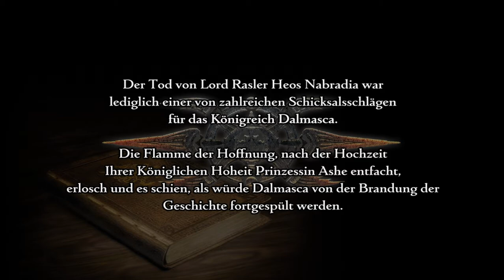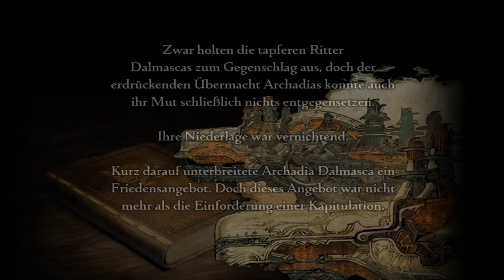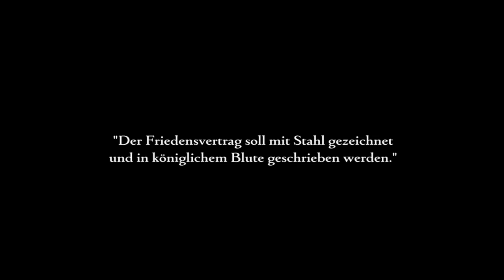Final Fantasy XII - Zodiac Age | Ein unglaubliches Intro | Walkthrough Gameplay Part 1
Kehre zurück in die Welt von Ivalice ...

Diese HD-Neuauflage basiert auf dem erfolgreichen 12. Eintrag in die FINAL FANTASY-Reihe und hat sich weltweit über 6,1 Millionen Mal verkauft. Jetzt bietet der Titel ein neues, überarbeitetes Spieldesign!

Nicht nur Grafik und Ton wurden aktualisiert, um die Vorteile neuer Hardware zu nutzen, auch das Kernspieldesign wurde optimiert, um eine Evolution des originalen FFXII für die derzeitige Generation zu produzieren.

Genieße die Wiedergeburt eines klassischen Abenteuers!

■Geschichte
Zwei Jahre sind seit dem Krieg vergangen, in dem das weitläufige und militaristische arcadianische Imperium das Königreich von Dalmasca vernichtete ...
Vaan, ein junger Mann, der seine Familie in den Flammen des Krieges verlor, lebt stoisch in der besetzten Stadt von Rabanastre vor sich hin, während er von einem Leben in Freiheit und einem Dasein als Luftpirat träumt.
Prinzessin Ashe, die letzte Überlebende der dalmascanischen Königsfamilie, schwört Rache gegen das Imperium und führt im Geheimen den Widerstand an, in der Hoffnung, ihr Heimatland wiederaufzubauen.
Diese zwei Helden kommen in dieser chaotischen Zeit zusammen und ihre Hoffnungen und Träume werden die Schicksale der Menschen vereinen und den Verlauf der Geschichte der Nationen verändern.

■ Besondere Features von FINAL FANTASY XII THE ZODIAC AGE
Die Spielgrafik wurde mit der neusten Technologie komplett überarbeitet. Das Spiel wurde nicht nur umgewandelt, um HD-Auflösungen darzustellen, die Texturen und Schatteneffekte wurden ebenfalls verbessert.

Diese Version bietet das Zodiac-Jobsystem, welches den Spielern die freie Entwicklung ihrer Charaktere ermöglicht, indem sie eine einzigartige Kombination aus zwei von zwölf Jobs auswählen.
Die neue Funktion Lizenzen zurückzusetzen und for Möglichkeit bis zu drei Gambit-Sets zu speichern erlaubt es einfach die Fähigkeiten und taktischen Möglichkeiten deiner Charaktere zu ändern und weiterzuentwickeln.

Zahlreiche Ergänzungen und Verbesserungen wurden ebenfalls vorgenommen, um die Spielbarkeit und Zugänglichkeit des Spiels zu verbessern, wie eine Beschleunigung der Kampfgeschwindigkeit, einen optionalen Turbomodus und eine automatische Speicherfunktion, sowie Funktionen für Speicherstände in der Xbox Live Cloud.

Eine riesige Auswahl an Jagden, Kämpfen und Mini-Spielen sorgen für endloses Abenteuer.
Setze dein Abenteuer mit „Neues Spiel+“ fort und nimm deine hart-erkämpften Gegenstände mit.

Die Hintergrundmusik des Spiels wurde mit Live-Aufführungen neu aufgenommen und die Tonqualität wurde weiter verbessert und unterstützt jetzt zum ersten Mal 7.1ch Sound.
Du kannst frei zwischen der Originalversion, der neuen Orchesterversion und der OST-Version wechseln.

LIVESTREAM Sendeplan:
Täglich Online aber keine festen Zeiten mehr.

Tolles Gaming aus Berlin mit Fuchx. Tägliche Livestreams auf Youtube und Twitch.